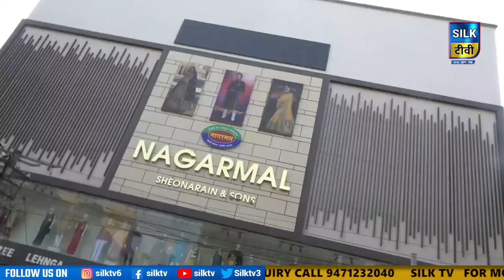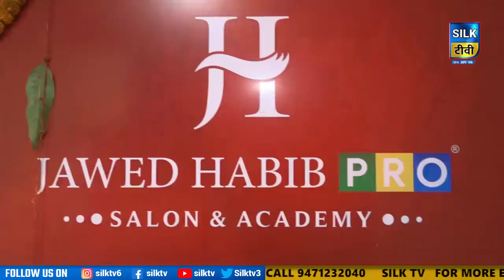SILK TV- जिले की खबरें एक साथ || 21 OCTOBER 2022